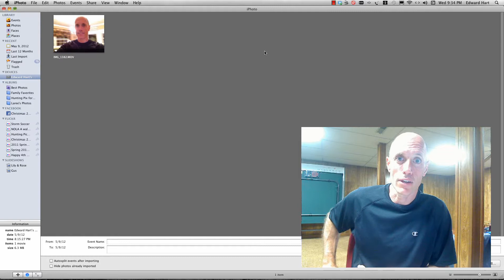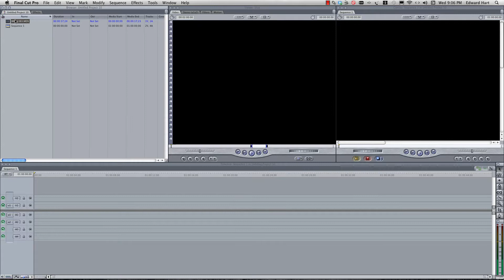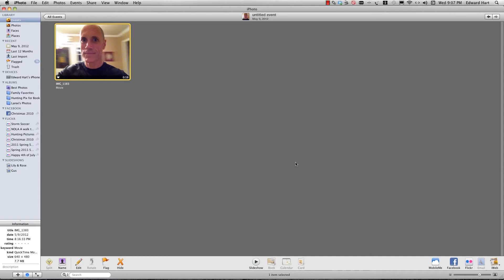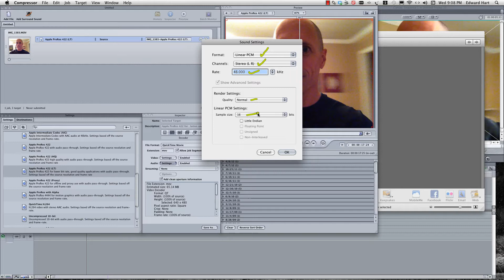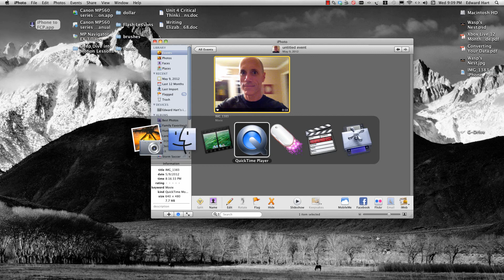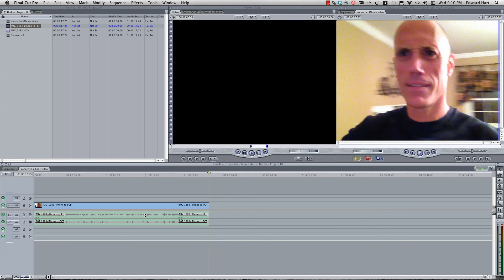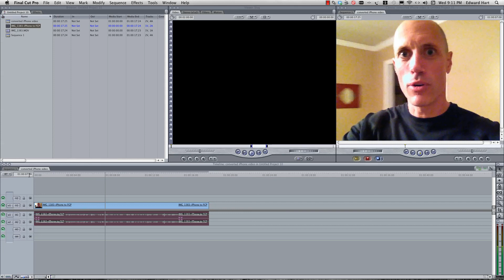Importing iPhone Video Files into Final Cut Pro 7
I love shooting video with my iPhone, but always have problems when importing my iPhone video into Final Cut Pro.  That's because FCP and Apple's iPhone video format don't play well together.  But there's a solution to get your iPhone video converted into a format that's easy to edit in FCP.  You'll need Compressor to do it using this method, but I've found that it works great and I've saved myself a lot of headaches by taking a few minutes and configuring my workflow up front.